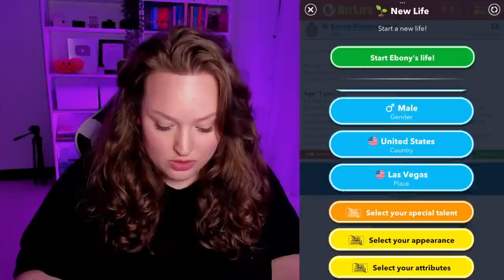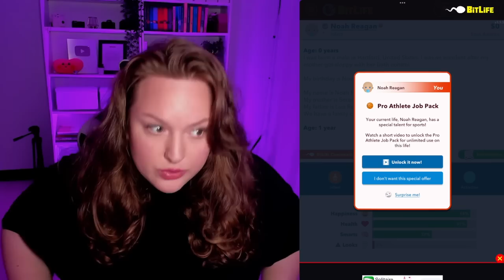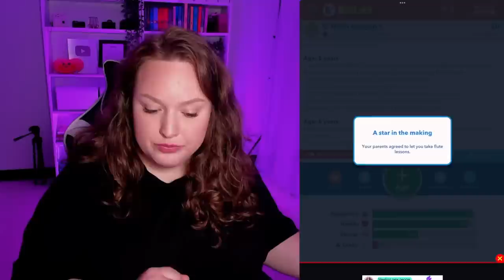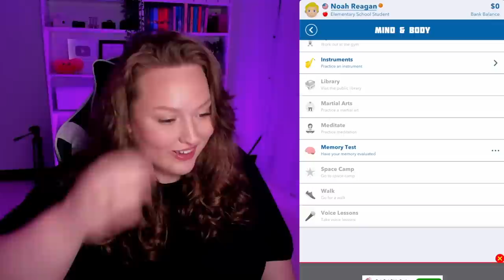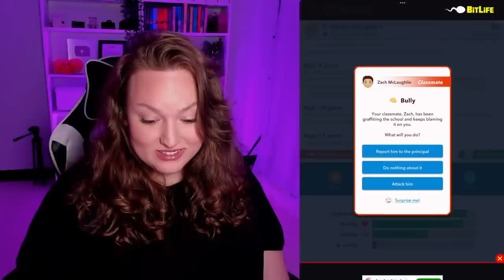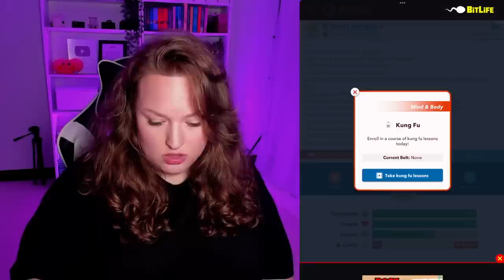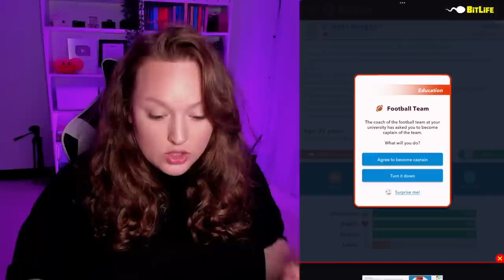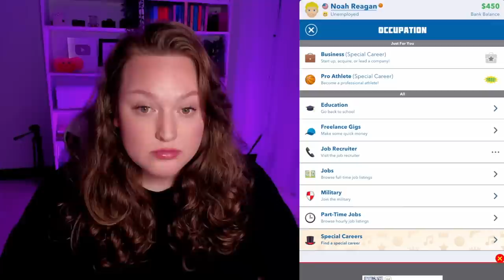PLAYING THE BASE GAME VERSION OF BITLIFE! (IS IT WORTH IT?)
Today I try the base game version of bitlife for the first time in almost 4 years! Is it even playable without bitizen? Or do you need everything in the game?